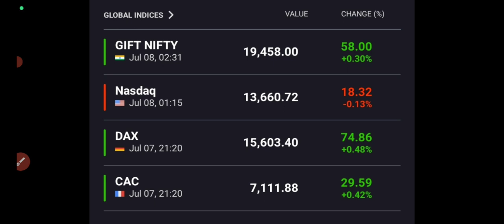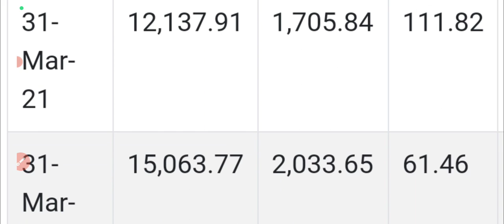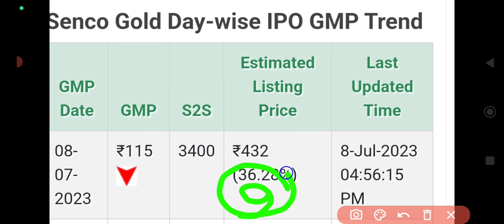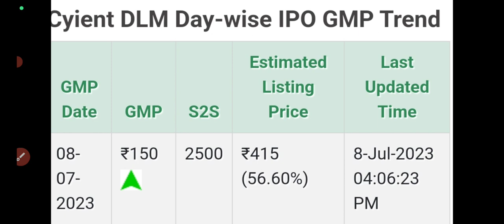cyient dlm ipo gmp🤑cyeint ipo listing🔥senco ipo gmp today🤑cyient ipo🤑utkarsh ipo gmp today🔥new ipo🎇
cyient ipo gmp today
cyient ipo listing day strategy
cyient dlm ipo gmp today
cyient dlm ipo listing
senco gold ipo gmp today
senco gold ipo allotment status
senco ipo gmp today
senco gold ipo gmp
senco gold ipo allotment date
utkarsh ipo gmp today
utkarsh ipo details
utkarsh small finance bank ipo
utkarsh small financial bank ipo gmp
utkarsh small financial bank ipo details
utkarsh bank ipo apply or avoid?
utkarh ipo bumper gmp
cyient ipo gmp
cyient dlm ipo gmp up today
cyient dlm ipo allotment website
cyient ipo subscription status
cyient ipo day 2 subscription status
ideaforge ipo subscription status
ideaforge ipo 26 june gmp update
ideaforge ipo 4pm gmp update
ideaforge ipo review
Ideaforge technologies ipo
Ideaforge technologies ipo gmp review
Ikio lighting ipo allotment
Ikio lighting ipo allotment status
Greenchef appliances ipo gmp
Essen speciality films ipo gmp
Infollion research ipo
Infollion research ipo gmp